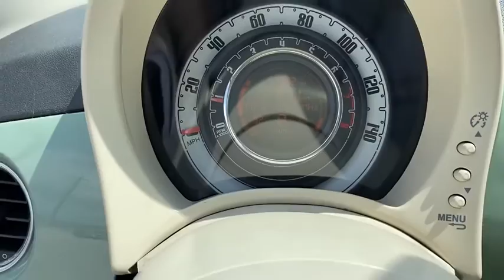2015 FIAT 500 Corpus Christi, Alice, Kingsville, Beeville, Mathis, TX FT569940T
Used 2015 FIAT 500 available in Corpus Christi, Texas at Chryselr Dodge Jeep RAM of Calallen. Servicing the Alice, Kingsville, Beeville, Mathis, TX area.

3688 IH 69 Access Rd

: LOW MILES - 57756! FUEL EFFICIENT 40 MPG Hwy/31 MPG City! Bluetooth CD Player TRANSMISSION: 6-SPEED AISIN F21-250 A. iPod/MP3 Input. WHY BUY FROM US: Chrysler Dodge Jeep Ram of Calallen Where ENERGY EXCITEMENT AND ENTHUSIASM is not our MOTTO but our LIFESTYLE. So take the drive and see why we are the fastest growing store on the Coastal Bend OPTION PACKAGES: TRANSMISSION: 6-SPEED AISIN F21-250 AUTO 4.103 Final Drive Ratio. EXPERTS RAVE: Theres ample room in the front seats for taller occupants thanks somewhat to the noticeably upright design of the seats. -Edmunds.com. Fuel economy calculations based on original manufacturer data for trim engine configuration.